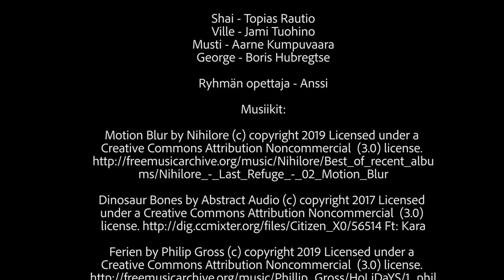Synttärihässäkkä - Elokuvaklubi Pikseli, Kevät 2019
Valveen elokuvakoulun järjestämässä elokuvakerhossa keväällä 2019 valmistunut elokuva. Elokuva on tehty elokuvaklubi Pikselissä. Tekijöiden ikä 10-13.